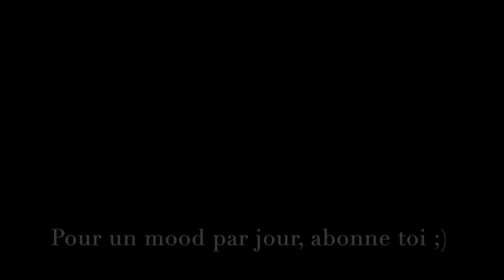This is a sing machine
Quand Harry rencontre Sally (When Harry Met Sally...) est un film américain réalisé par Rob Reiner et sorti en 1989. Cette comédie romantique, écrite par Nora Ephron et avec Billy Crystal et Meg Ryan dans les rôles titres, soulève la question, à travers l'histoire et les rencontres entre ces deux personnages, de savoir si les hommes et les femmes peuvent être amis sans arrière-pensées d'ordre sexuel.

L’idée de ce film est venue à Rob Reiner peu de temps après son divorce. Reiner a fourni la base du personnage de Harry, celui de Sally étant basé sur Ephron et certaines de ses amies. Billy Crystal a participé à l'écriture des dialogues, rendant le personnage de Harry plus drôle, alors qu'Ephron s'est beaucoup appuyée sur des dialogues réels s'étant déroulés entre Crystal et Reiner, tous deux étant des amis proches.
La bande originale du film est constituée de standards de jazz interprétés par Harry Connick Jr. et sur des arrangements musicaux de Marc Shaiman. Connick a remporté un Grammy Award pour la meilleure interprétation masculine de jazz.

En 1977, Harry Burns et Sally Albright ont terminé leurs études à l'université de Chicago et doivent se rendre à New York pour entrer dans la vie active. Harry est alors le petit ami d'Amanda, une amie de Sally, qui les présente l'un à l'autre. Ils font ensemble le trajet en voiture, mais la conversation devient vite conflictuelle, car le credo de Harry est qu'« entre hommes et femmes, il ne peut pas y avoir d'amitié parce que le sexe fait toujours barrage » et que Sally refuse de l'admettre. Un fort antagonisme s'installe et, une fois arrivés à destination, ils se séparent sans penser se revoir, vivant leur vie chacun de leur côté.